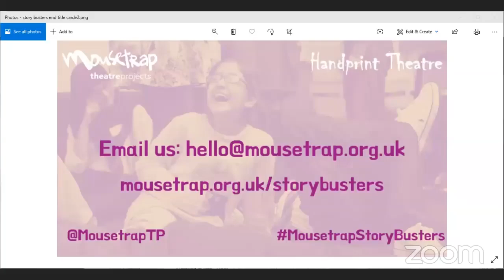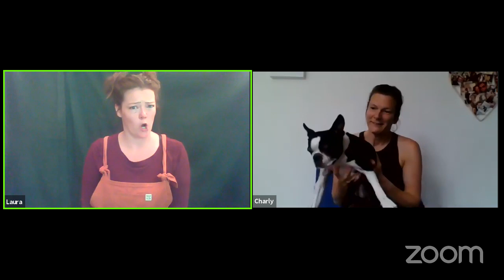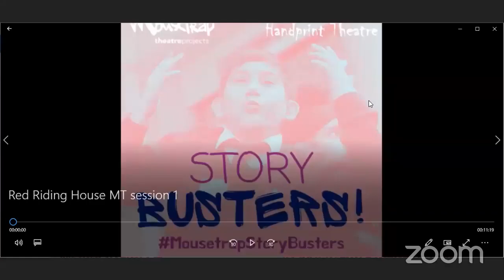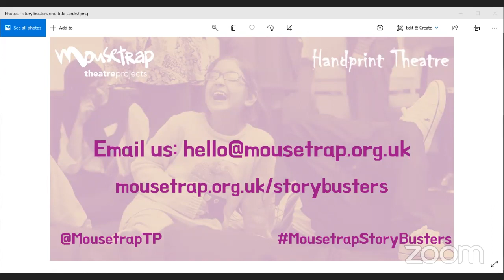Story Busters - Session 1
This is the story of Little Red Riding Hood - but not as you know it! When grandma comes nose-to-nose with the Big Bad Wolf, who will save the day? Join us for our first session, as we explore the story of Little Red Riding Hood and its eccentric cast of unforgettable characaters!

When you've watched the workshop, please fill out our survey to tell us what you think!

Please note: the video starts at 6:20.